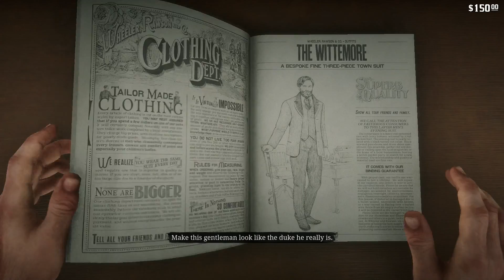Red Dead Redemption 2 Part 24 Fool Me Twice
Had to redo a couple of missions that didn't record well, the first being a raid on our camp and the second being a con job on a boat. Lastly a station robbery with Dutch and Lenny doesn't go as planned.